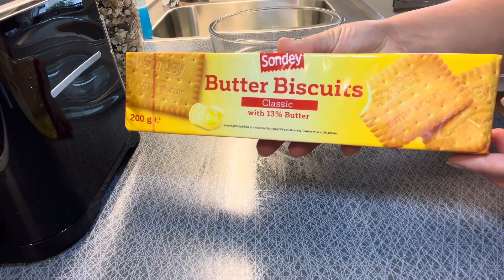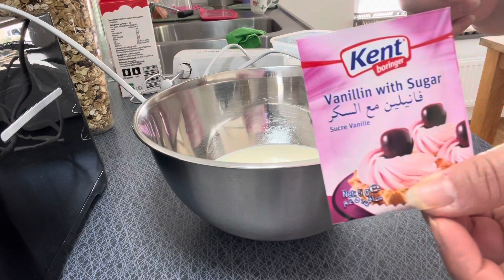THE GREATEST BISCUIT CAKE WITH CHOCOLATE AND A DELICIOUS CRÈME#biscuit